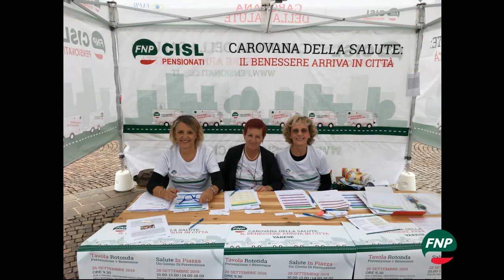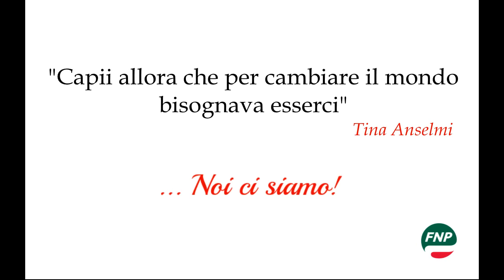Giornata internazionale della donna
foto sulla Giornata internazionale della donna : montaggio a cura della FNP nazionale Durata 1' 56'' .